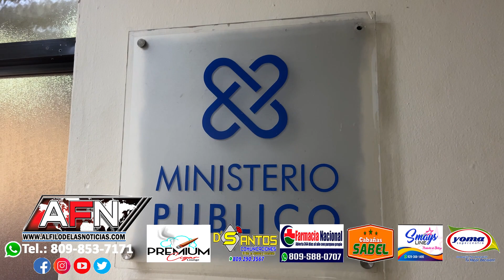Hombre denuncia desconocido sustrae bomba de agua de su vivienda en SFM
SAN FRANCISCO DE MACORÍS. - Un hombre se presentó a las instalaciones del Comando Regional Nordeste de la policía en dónde presentó formal denuncia por el robó de una bomba ladrona de agua de su propiedad.

Guarimildo Ureña, explicó que salió al patio de su vivienda y allí se percató que el delincuente le tiró con un cuchillo y luego le llevó una bomba ladrona de agua.

Dijo que no tiene sospecha de nadie puesto que ni enterado de quien habría cometido el robo, pero que teme que un tío enfermo que tiene pudo haber salido herido.

El hombre ofreció declaraciones cuando se presentó a realizar la denuncia del hecho.